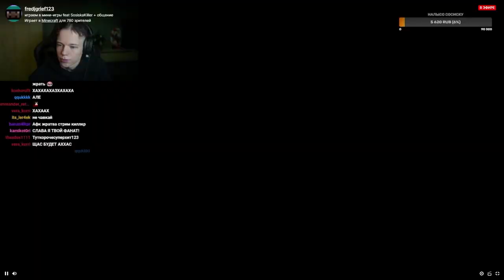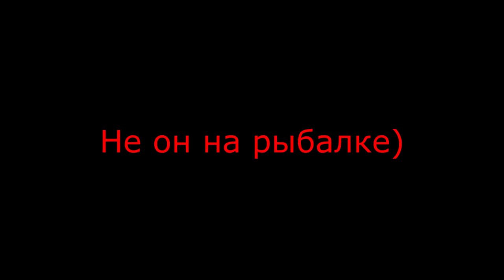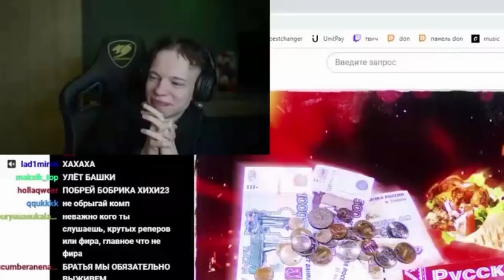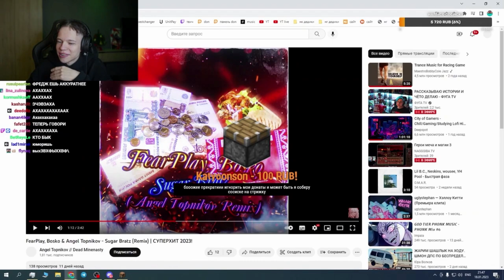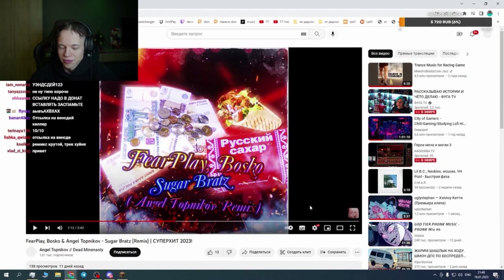ФРЕДЖ ОЦЕНИВАЕТ МОЙ РЕМИКС FearPlay, Bosko - Sugar Bratz! (ft. ФЫВФЫВ & SosiskaKiller) | ОНИ В ШОКЕ!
Ну каждого человека есть своё мнение и свой музыкальный слух. Бит я делал 1,5 часа, а сведение 2 дня (сбалансировка). Первый раз я делал и свёл ремикс Deadly Crime (ft. МС ФЫВФЫВ) на телефоне в далеком 2020 году. Так ладно.

ТОП РЕАКЦИЯ!) УЛЫБНУЛИСЬ ЗНАЧИТ ОЦЕНИЛИ)